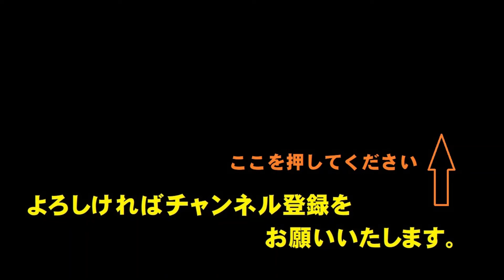ボロンの呪 あるいは、一字金輪呪(いちじこんりんじゅ) 罪障消滅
この短い真言には、「罪害を滅し、心楽しく一切諸法皆空であるから、虚空のごとく清浄である」という意味があるとされています。